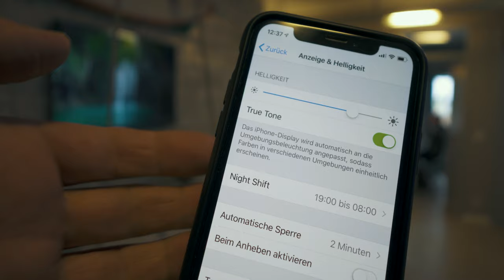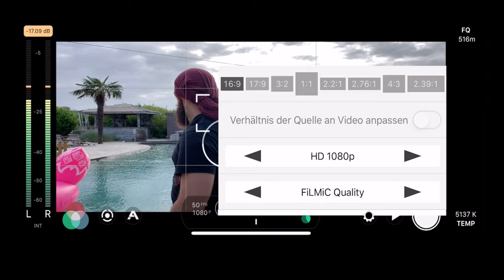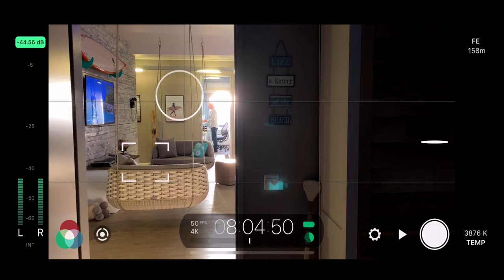10 Probleme als SMARTPHONE Pro Filmemacher | Tipps & Tricks Video Tutorial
Wolffilms Academy - der ultimative Online-Kurs für alle Filmanfänger für nur einmalig € 399,- (statt €799,-). Die Online Filmschule von Rainer Wolf jetzt mit großem Kursbereich "Professionell Filmen mit dem Smartphone". In diesem Video Tutorial rund um das professionelle Filmen mit dem Handy zeige ich euch die 10 typischen Probleme eines Smartphone Filmemachers und wie man diese lösen kann. Gute Unterhaltung!

00:25 Zu kurze Akkulaufzeit beim Video drehen
02:34 Zu leichtes Gewicht des Smartphones
04:13 Keine manuelle Kamera Kontrolle
05:11 Schlechte Low Light Performance
07:05 Schlechte Dynamic Range
08:20 Kein Bokeh Effekt
10:28 Schlechter Ton
12:05 Einhaltung der 180 Grad Shutter Regel
13:55 Nicht einfach drauf los filmen
14:50 Professionalität eines Smartphone Filmemachers